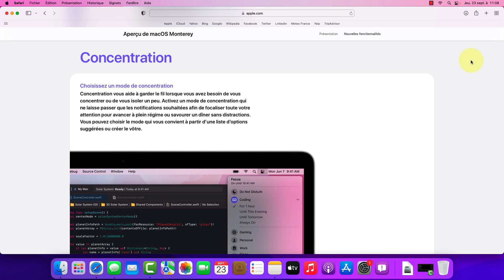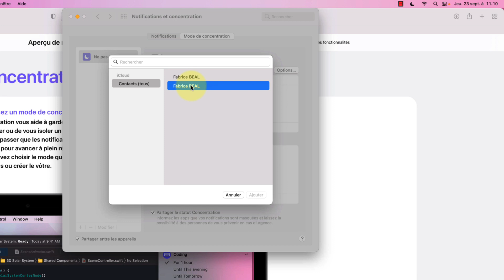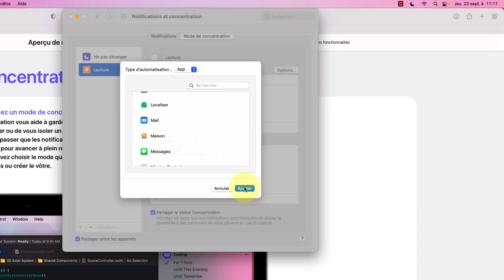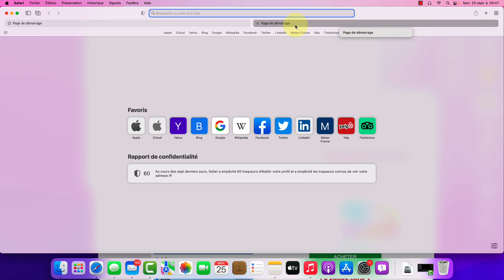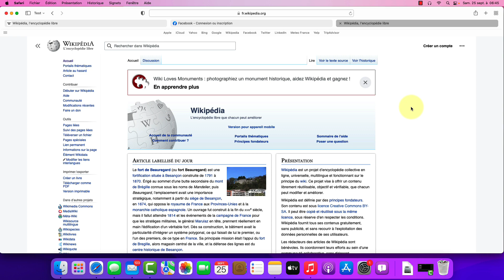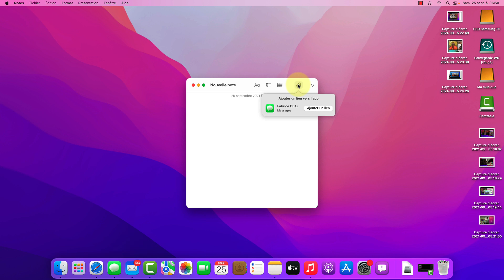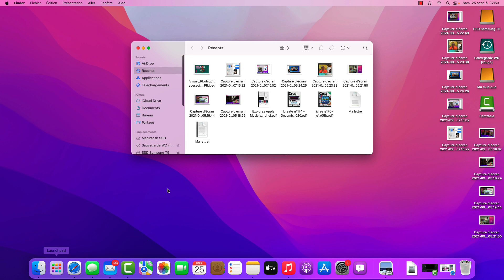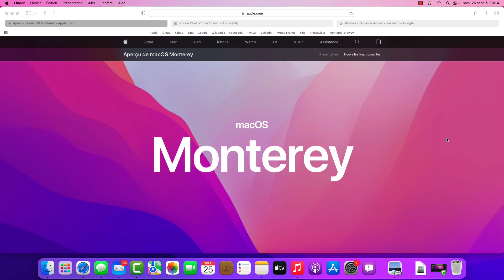Les 7 grandes nouveautés de Mac OS Monterey